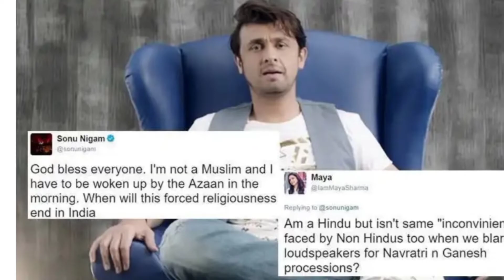Govinda statements wins heart of muslims//Govinda stop suno from commenting on azan_Trending effects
1)This video has no negative impact on the original works (It would actually be positive for them)
2)This video is also for teaching purposes.